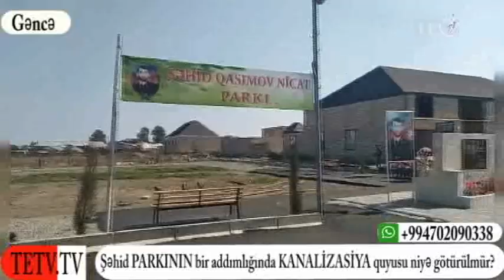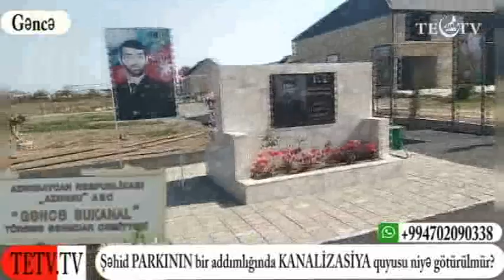Şəhid PARKININ bir addımlığında KANALİZASİYA quyusu niyə götürülmür?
QARŞI TƏRƏFİN MÖVQEYİNİ DƏRC ETMƏYƏ HAZIRIQ